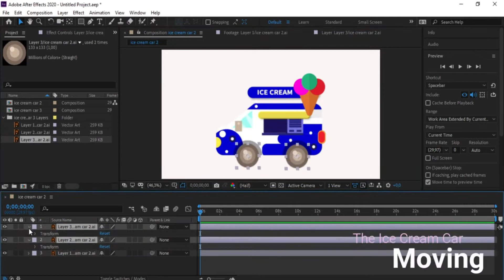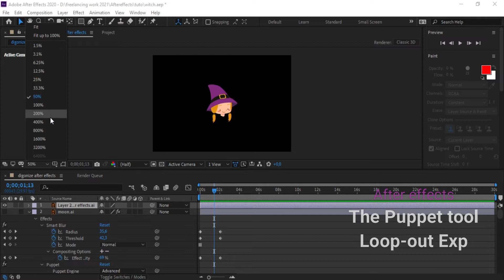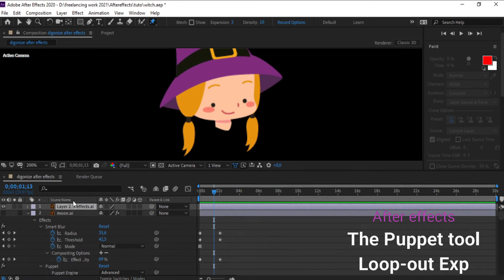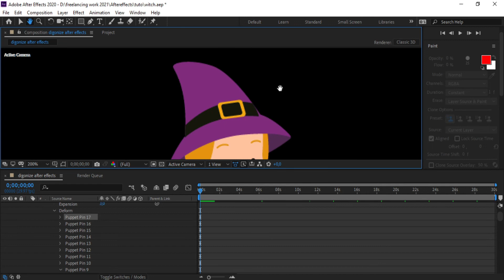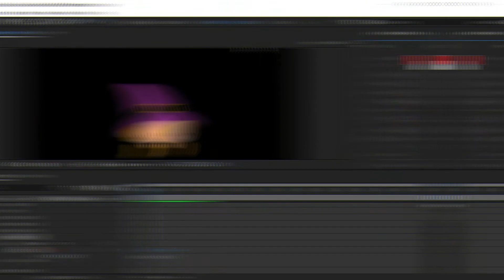The puppet tool and the loop out expression - Tutorial | Adobe after effects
Hi with Z Arts motion Design World
Today, I will make a simple puppet tool and loop out exp Adobe After effects tutorial.

*So, if you need to know the uses of some tools you can watch the video

I wish it will be helpful